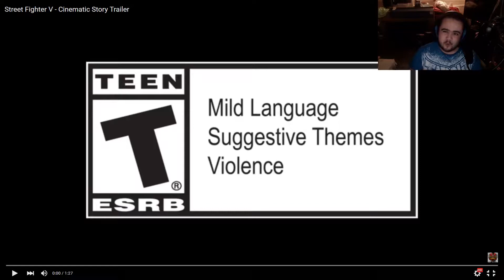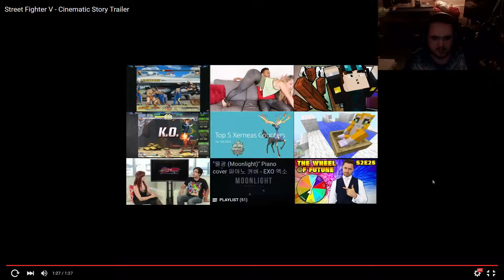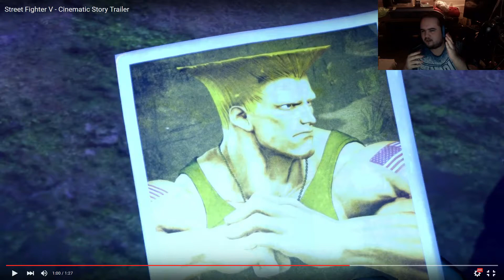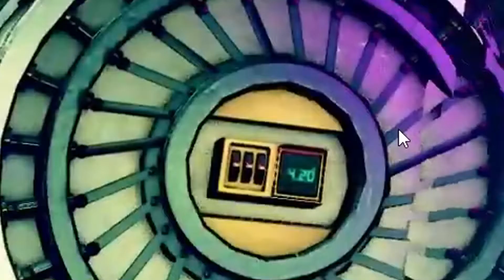[Street Fighter V] Cinematic Story Trailer! First Impressions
Street Fighter V 'Cinematic story' Trailer just hit! Here are my first impressions. What do you guys think of what we are seeing here?